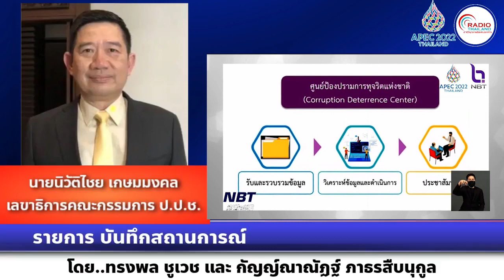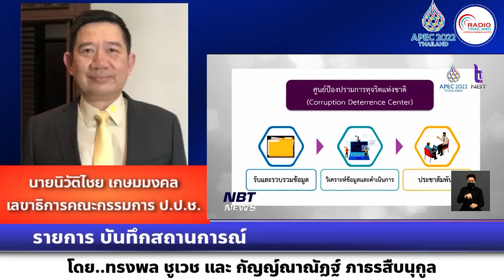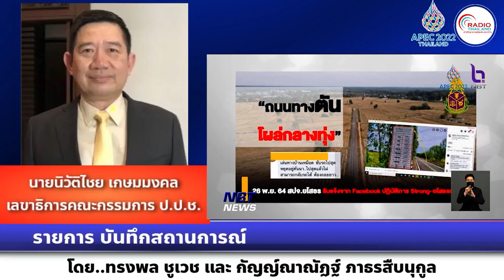รายการบันทึกสถานการณ์ เรื่องสำนักงาน ป.ป.ช. มีแนวทางในการป้องปรามการทุจริตอย่างไรบ้าง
รายการบันทึกสถานการณ์ สัมภาษณ์ นายนิวัติไชย เกษมมงคล  เลขาธิการคณะกรรมการ ป.ป.ช.เรื่องสำนักงาน ป.ป.ช. มีแนวทางในการป้องปรามการทุจริตอย่างไรบ้าง